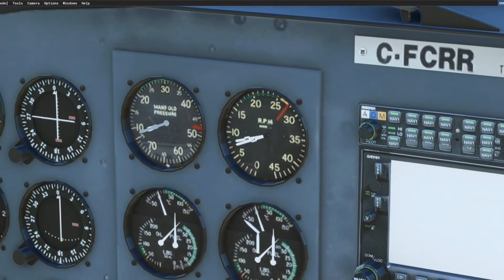Canso à CSL3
Vol d'essai du Canso (Catalina PBY 5a) pour FS2020.

Le vol débute à CYLQ La Tuque et se termine à CSL3 Lac-à-la-Tortue, berceau de l'hydraviation de brousse.

Dans le plan final, on voit en premier plan un hydravion HS-2L (non présent en réel à CSL3) qui amerrira la première fois au Lac-à-la-Tortue le 8 juin 1919, inaugurant ainsi la première compagnie commerciale de brousse au canada.

Canso :  Didier Puentes, dit Lagaffe
CSL3 : André Gingras, converti pour FS2020 par Jean-Pierre Fillion
Avions CSL3 : Jean-Pierre Fillion